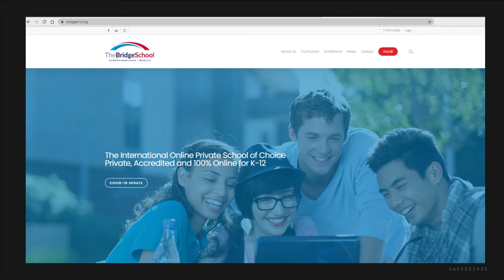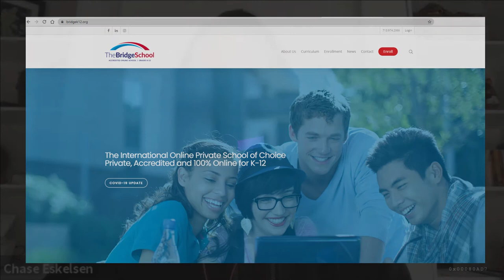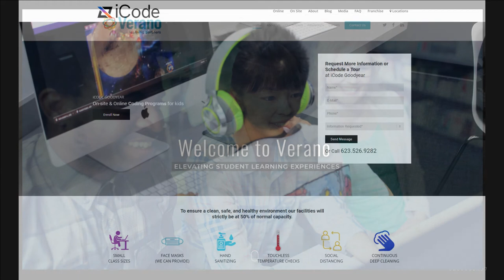K-12 online ed; Bridge School. Special care, Special attention.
Meet teacher, Kerri Hennen, and the business leader, Chase Eskelsen.